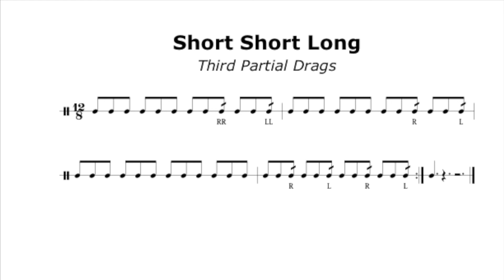Short Short Long - Third Partial Drags - 180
hort Short Long - Third Partial Drags - 180